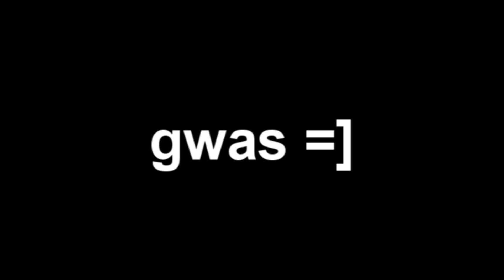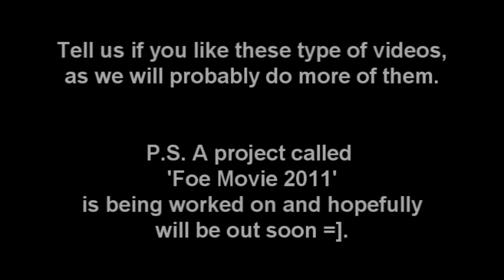Cute Lil' Gwas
Foe on a normal p2p midweek pk trip (where everyone even non-foe are welcome) and we got a 10-15 man gwas on a main clan lol.

So yeah, idle in finalownage IRC, we spam the channel everytime we get a midweek and everyone is welcome, as long as you got Teamspeak 3 =]

Song - Vanessa Carlton - a thousand miles